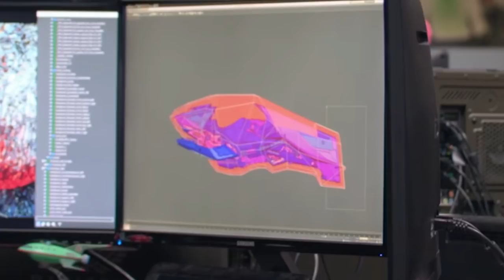Star Citizen | Nox Concept Teaser & Server Wipes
The Xi'an (Aopoa) Nox will go on sale starting Friday, June 23rd for $40.
Welcome to some more Star Citizen, today I wanted to talk about a few things the next concept ship the Aopoa Nox, Server Wipes & aUEC as well as some other Dev answers including stuff about canopy Reflections, Lens Flair for Alpha 3.0 & The  Crux Cup Racing Details.

I am a proud supporter of Mental Health Awareness, please checkout:
- NoStigmas empowers a global mental health community through education, support & action. It’s mental health our way - Created for peers, by peers!
the mental health charity
- We won't give up until everyone experiencing a mental health problem gets support and respect.

Star Citizen is an MMO Space Sim that covers combat, economy and pretty much anything else you would want. It's First Person and built in the StarEngine (a modified CryEngine) You'll see massive Space Ships that you can fly with friends, land on planets, explore or pirate your way to whatever goal you choose. Squadron 42 is the Single Player Campaign and the Spiritual Successor of Wing Commander. The Idea is the game is maximum pretty and seamless... NO LOADING SCREENS. It's currently in the Alpha of it's open develpoment with the hope that SQ42 will be released Q2-3 2017.

This was Recorded During - Star Citizen Patch | 2.6.3 LIVE
*Full Disclosure: I am a Star Citizen Fan BUT am not paid or contracted by CIG in anyway other than I am an Evocati Member and as such am under a NDA during closed tests. I am Part of Redacted, a community of Star Citizen Content Creators & Fans, check us out